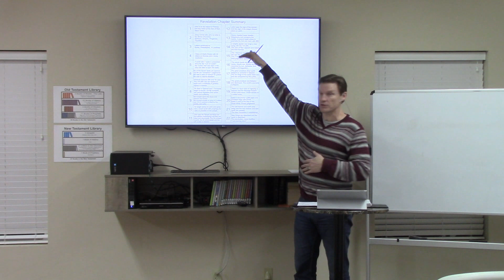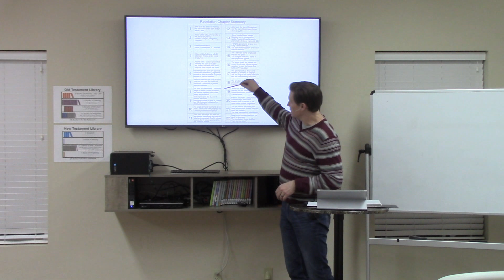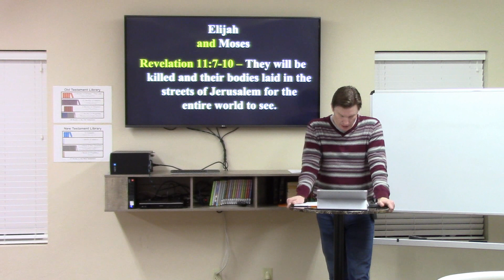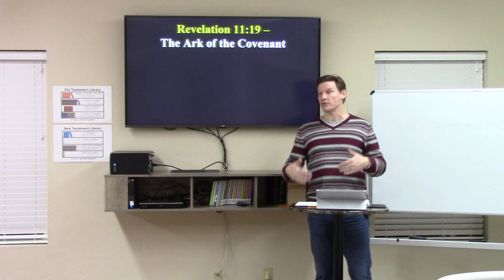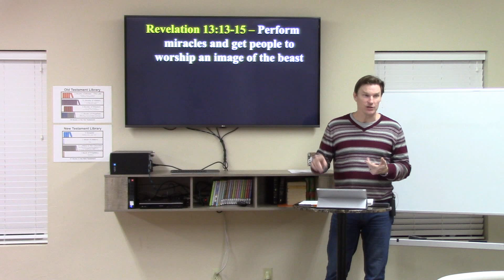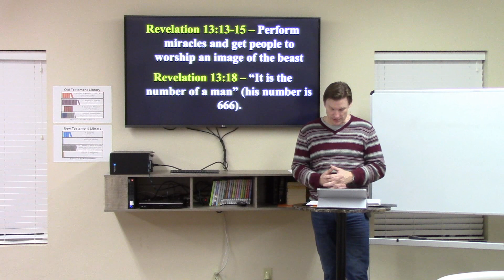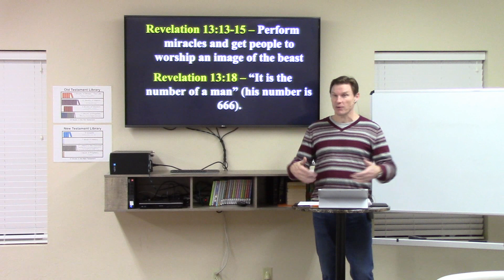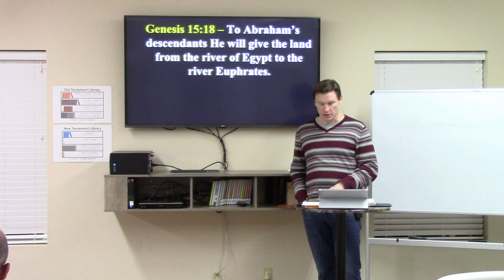Journey of a Lifetime - Lesson 50 (Revelation Part 5)